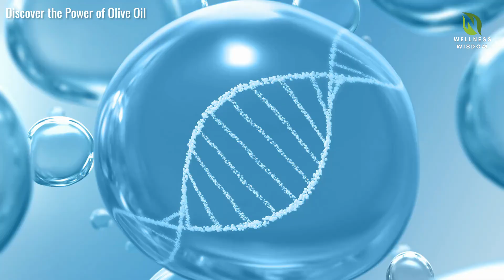What hidden health benefits could olive oil be unlocking for your body?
Uncover the hidden secrets of olive oil and learn how this amazing superfood can transform your health! In this nutrition-packed video, we delve into the numerous health benefits of olive oil, from its anti-inflammatory properties to its heart-healthy effects. Discover how incorporating olive oil into your diet can lead to a complete health transformation. Watch now to unlock the power of olive oil for a healthier you!

About us..